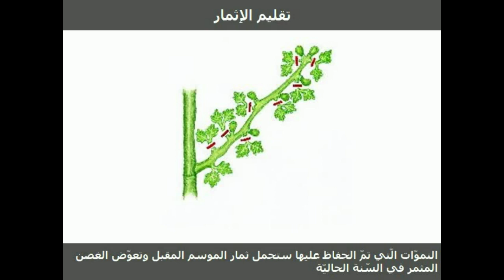pruning fig trees/دليل تقليم أشجار التّين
دليل مفصّل وكامل يمكّنك من اتقان عمليّة تقليم أشجار التّين وهو ما سيمكّنك من مضاعفة انتاج
 أشجارك والحصول على منتوج ثابة و ذو جودة وعالية

التّين,تقليم,كيف,دليل,نصيحة,تقليم الأشجار المثمرة
,تقليم أشجار التّين,ثمار,الاثمار,والتقليم الشتوي لأشجار التّين,
شجرة التّين,في تونس,في ليبيا,في الجزائر,في المغرب,
في السّعوديّة,في لبنان,في الأردن,في فلسطين,في مصر
,الكويت,في العراق,في سوريا,في عمّان,في الامارات,
مضاعفة انتاج شجرة التّين,ضاعف انتاج أشجار التّين